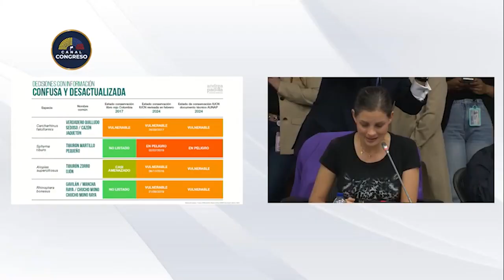Flash Informativo I Tiburones en riesgo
FlashInformativo I ¡Informe Ambiental! 🌊🦈 Bajo el liderazgo destacado de la Senadora Andrea Padilla, la Comisión Quinta del Senado ha llevado a cabo un debate de control político sobre uno de los temas más candentes de los últimos meses: ¡la protección y conservación de los tiburones en Colombia! 🇨🇴👏 Únete a la conversación, descubre las acciones propuestas y contribuye a este crucial diálogo por nuestro entorno marino. 💙🌐